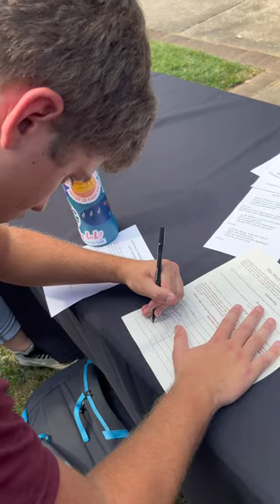Welcome to Maryville College class of 2027!! 🧡❤️